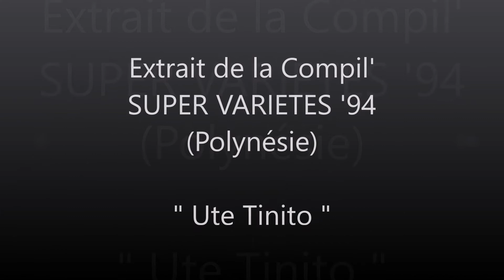Ute Tinito / Extrait de la Compil' SUPER VARIETES 94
Titre : Ute Tinito
Extrait de la Compil' SUPER VARIETES 94